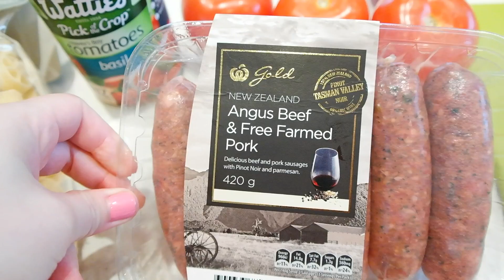【芭比廚房】安格斯牛肉香腸意粉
♥歡迎大家訂閱芭比Vlog頻道,並記得點 "讚"給這個視頻喔! ^_^

♥加我的社區網站吧♥

新浪微博:  @甜心芭比SWEETBARBIE